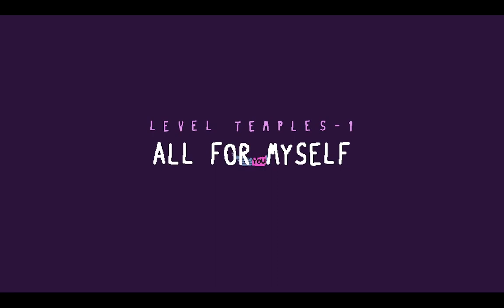Baba Is You - Custom Mechanic: GREEDY (Everypence World 3)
Baba Is You - Everypence: Temples of Treasure

GREEDY steals shared properties from other objects!

0:00 Intro
0:39 [3-1] All For Myself
1:00 [3-2] Wishing You Well
2:46 [3-3] Do Not Touch
4:11 [3-4] Perfectly Legal
7:05 [3-5] Sworn Protection
8:59 [3-6] Restricted Access (Uncheesed, I literally had to play this level 3 previous times)
11:15 [3-Extra 1] Early Access (sorry for the really awkward cut, but I cheesed this level 3 times too and I'm sick of editing lol)
18:30 [3-7] Lunar Eclipse
19:46 [3-8] This Land, Mine
26:03 [3-9] Just Dropping By
35:00 HEADS